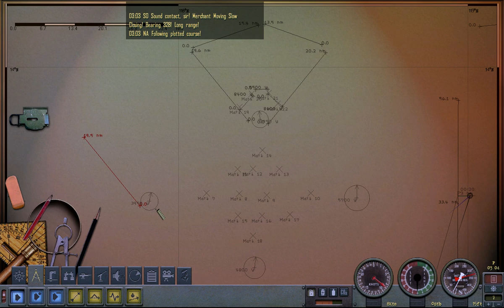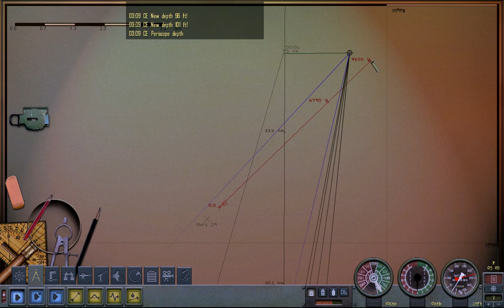Let's Play Silent Hunter 4 - Mission 4 [P2/4] Go My Way, Outta My Way, My Way Highway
My name is Captain Badass and I'm about to FUCK YOU UP.

Also, videos 3 and 4 are uploading right now, probably another hour or two at most, but they will be up today.